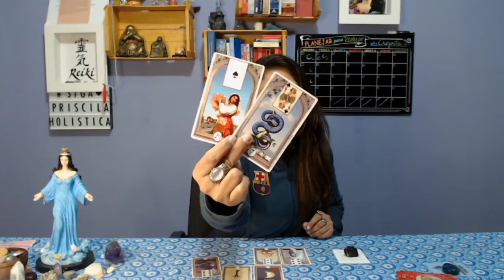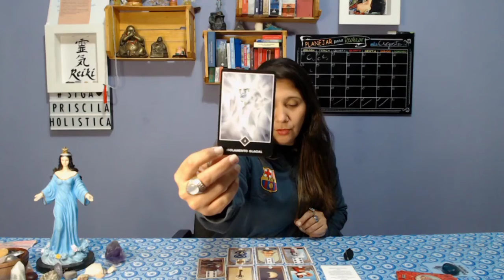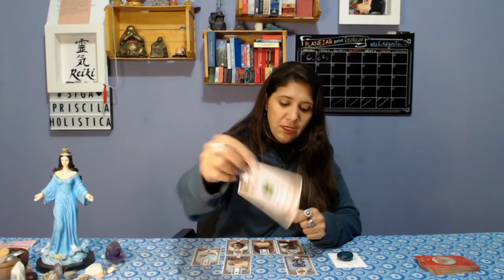LEITURA DE CARTAS - FINAL DE SEMANA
Chegou o tão desejado final de semana, momento de descansar, relaxar e curtir,  vamos ver os aconselhamentos para o nosso final de semana e ver como conseguimos tirar dele o melhor.

Whats.